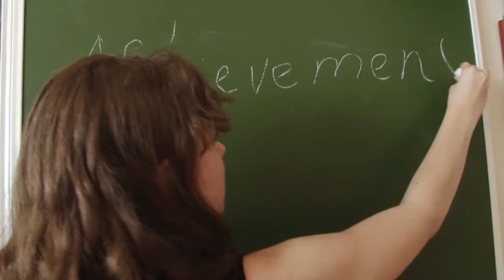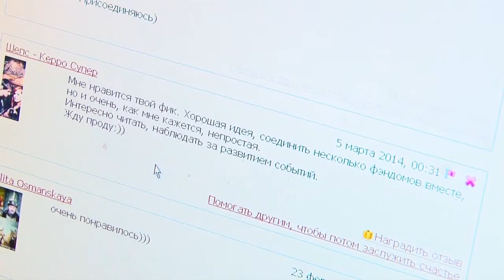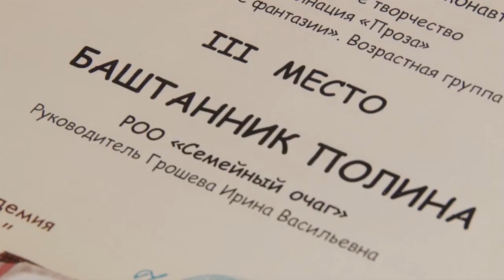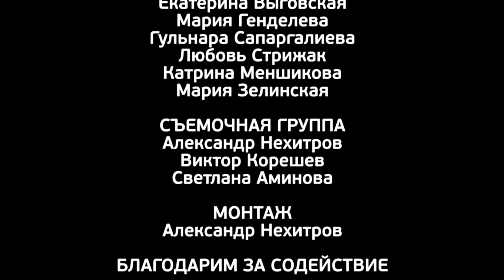ТЕАТРАЛЬНАЯ ПЕРСПЕКТИВА 2013-2014 "ВЫЙТИ В РЕАЛЬНОСТЬ"